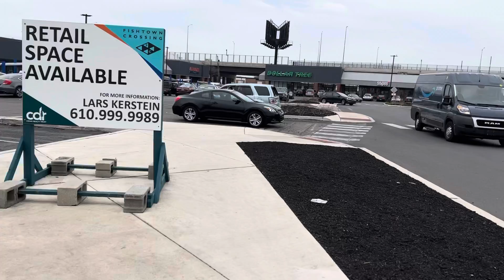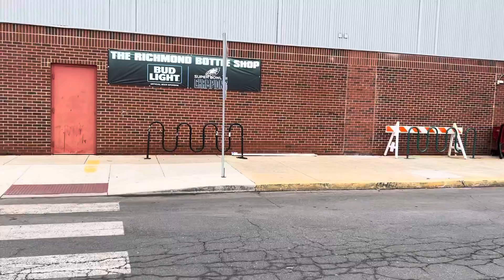Fishtown Port Richmond Brazilian Jiu Jitsu walking tour! Talking about memory in Bjj!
A walking and skateboarding tour of Fishtown and Pprt Richmond neighborhoods in Philadelphia, PA. This time I talk about building an internal video camera to remember what happens when you spar in Brazilian Jiu Jitsu and martial arts practice.